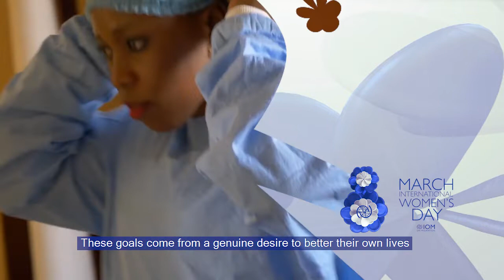Women's Day - A message from West and Central Africa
On International Women's Day, our female representatives from West and Central Africa have an important message to share with all women in the region.